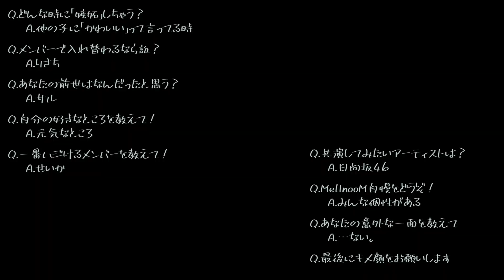MeltnooM - 出された質問に5秒で即答!! -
咄嗟に投げられた質問にメンバーが即答します!
各メンバーのパーソナルな部分を知ろう!!

【目次】
00:00 碧なな
01:15 君野せいか
02:16 星雲りさちみみっみ
03:23 美來あや
04:32 柚野ひな

2020/8/9 白銀高輪SELENEb2にてDebut Live!!